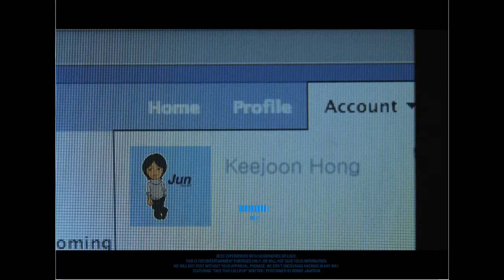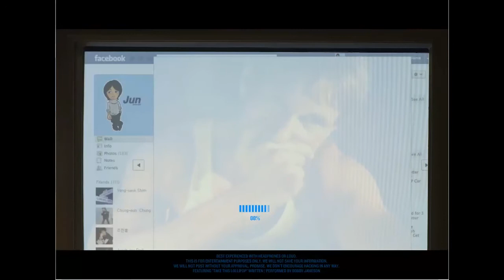[디지털마케팅] I dare you: 페이스북 정보를 보고 스토킹을 한다?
2011년도에 만들어진 재미있는 interactive 영화입니다. 페이스북 계정과 연동하여 마치 공포물의 괴한이 사용자의 페이스북 정보를 보고 추적하여 찾아 간다라는 내용을 보여주고 있습니다. 실제로 이 영상에 보여지는 계정은 제 페이스북 계정인데요. 이 페이스북 APP을 사용할때 페이스북 계정으로 로그인을 하게 되면 제 계정의 정보를 영상에 적용하여서 보여주게 됩니다. 조금 오래된 app이지만 지금 보아도 신선합니다. 영화나 게임같은 홍보에 이러한 형식의 디지털 마케팅을 한다면 분명 큰 효과를 볼 것이라 생각합니다.